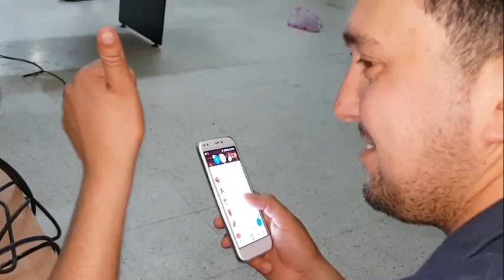chikh rabah el boumerdassi.......sayga loto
الشيخ رابح البومرداسي سايقة اللوطو